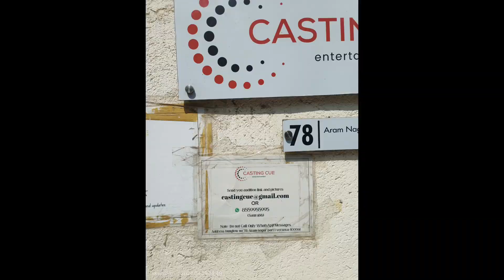Mumbai ka phela din || how to become a actor in Mumbai || we're is best place for audition in Mumbai